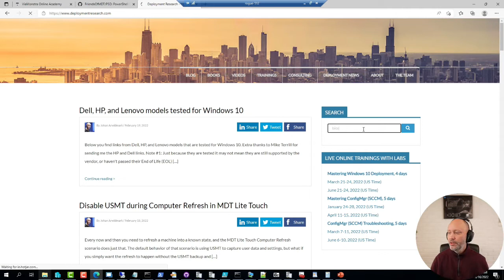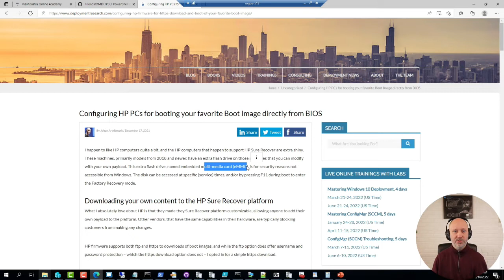CLIPS: HP Client Management Script Library w/ ConfigMgr | Solutions for Lenovo driver\bios updates?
✅Have you used the HP Client Management Script Library with ConfigMgr? Any good blogs? Is there any good solutions for Lenovo driver\bios updates?

ViaMonstra Academy OFFICE HOURS | ConfigMgr, Intune, Azure, PowerShell, MDT, and More!